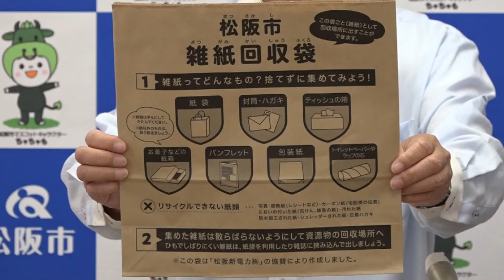松阪市行政情報番組VOL.1475 市長記者会見